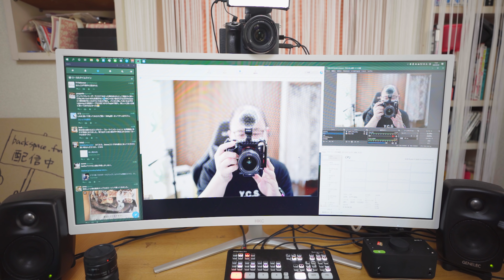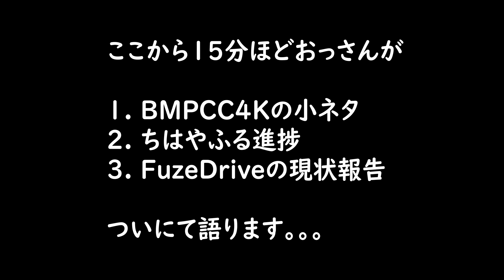「ボケ味マックス de おっさんの長話」第960話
【もくじ】提供 Hiroさん

0:00 エースコンバット
0:46 機材
・SONY α7R4
・20mm F1.8G
1:30 朝ごはん
2:05 Podcast
2:35 お散歩
・ローソン
・ピザハウスあひる
5:18 蚊がいなくなるスプレー

5:54 BMPCC4K
10:15 ちはやふる
11:00 Fuze Drive

このチャンネルで利用しているカメラ装備、周辺機器についてはこちらにまとめてあります。

ドリキンステッカー販売中